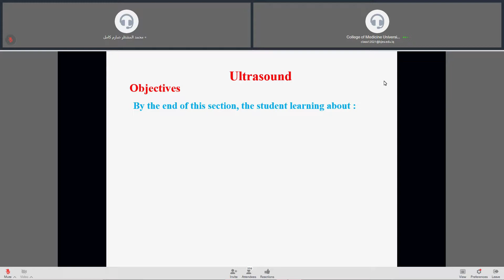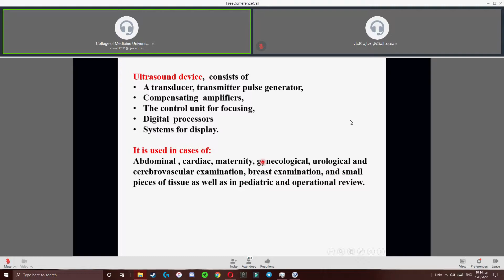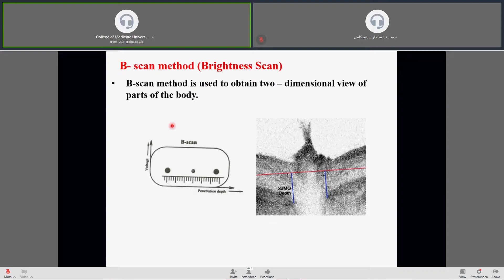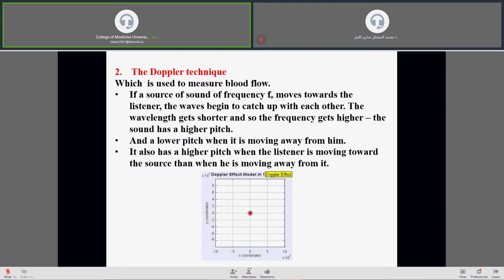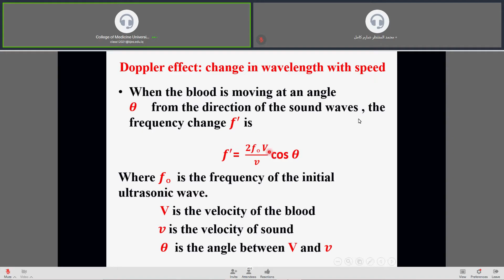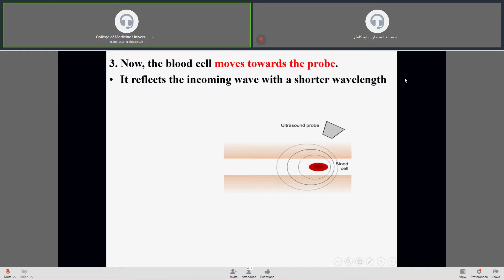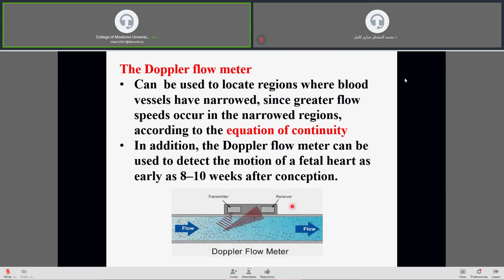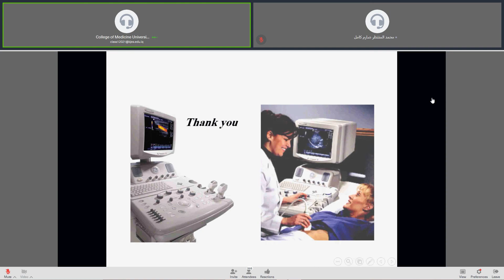Physics of ultrasound in medicine *ASecond course